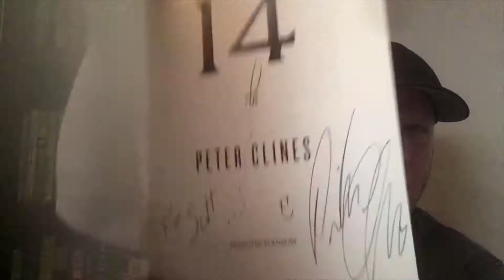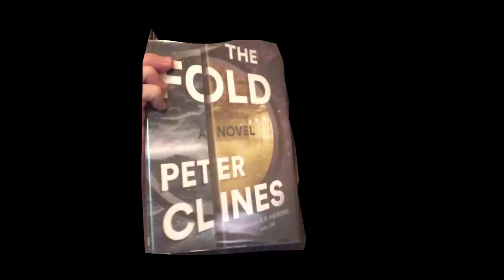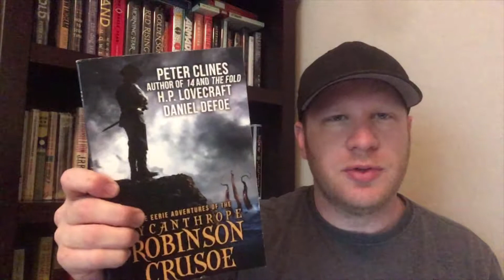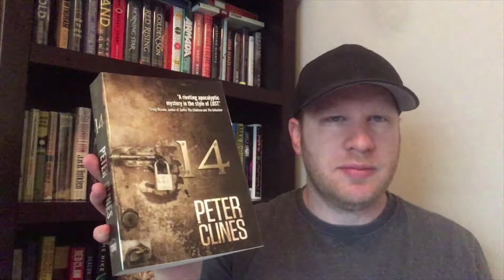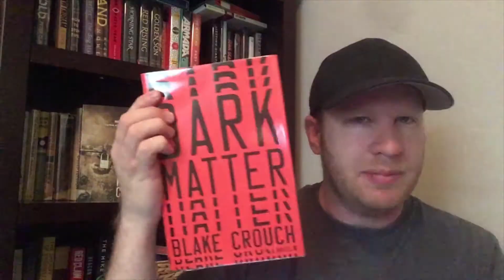‘14’ by Peter Clines Book Review [Sci-Fi, Horror]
Peter Clines 14 audiobook narrated by Ray Porter!

For Fans Of:
LOST
X-Files
Scooby Doo
Thriller tropes/cliche's
HP Lovecraft

his 'WRITER ON WRITING' blog

Bonus points if you can identify the movie the end screen is from!

Happy reading!